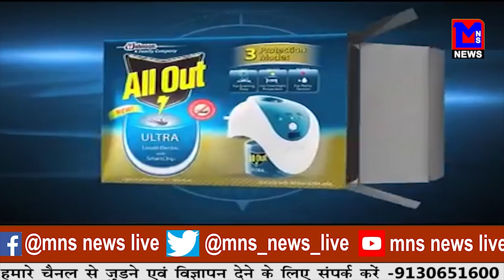MNS साकोली-राजेश काशिवार अपने क्षेत्र के विकास में रहे विफल (PART-1लाखांदूर)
MNSNEWSLIVE साकोली-राजेश काशिवार अपने क्षेत्र के विकास में रहे विफल (PART-1लाखांदूर)